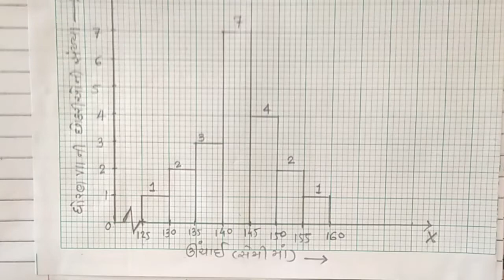Std - 8 ,Sub - Maths , Ch. - 5 ,Lecture - 2